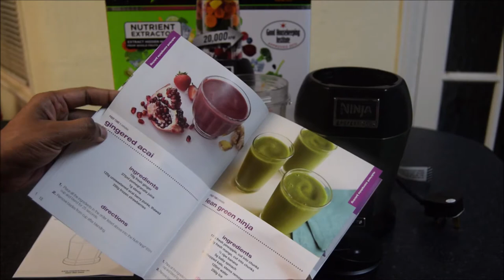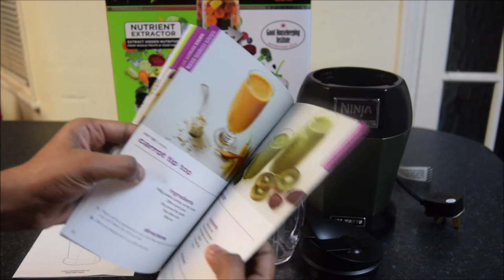Nutri Ninja Blender Review and Demo in tamil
Hey Guys, I got Nutri Ninja from Amazon. Its really a very good product. For those who love driking smoothies, fresh juice and vegetable juices this is the best choice i would say. It comes with very good package of 6pieces, powerful 900watt motor, 2sizes 650ml and 500ml jars, 2 sip and seal lids for personalized drinks and 1 extractor blades. Nutri Ninja creates a range of tasty smoothies, fresh juice treats in just a few second. The extractor blades rotates to create smoothies with extra freshness. Cleaning the blade is also easy, just we need to rinse under the tap or place in your dishwasher.

Link to Buy in Amazon uk

Link to buy in Amazon India